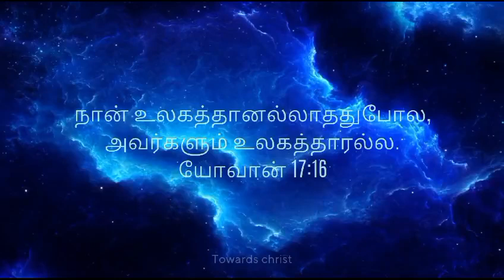நீங்கள் எந்த செடி July 25, Daily Devotion